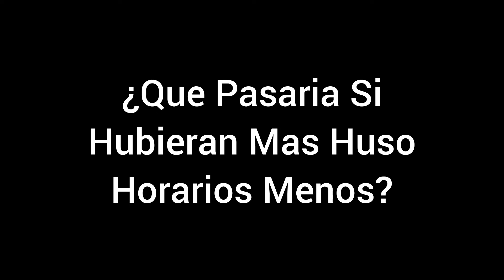QUE PASARIA SI HUBIERAN MAS HUSO HORARIOS MENOS